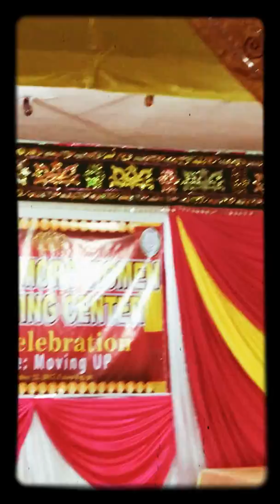Sister from Philippines Reading Quran/ special Program